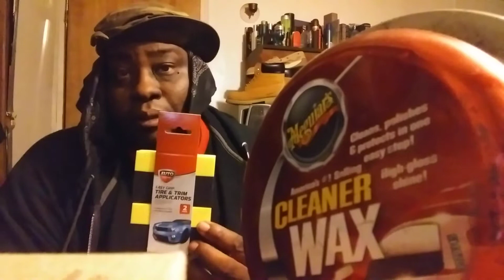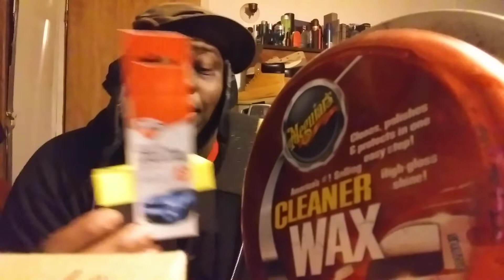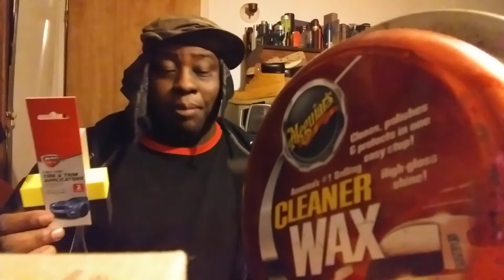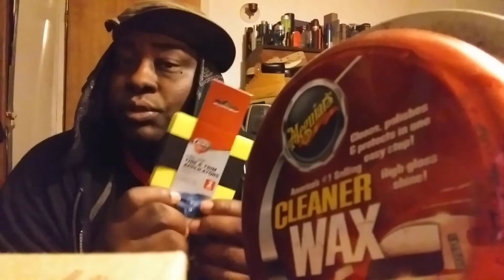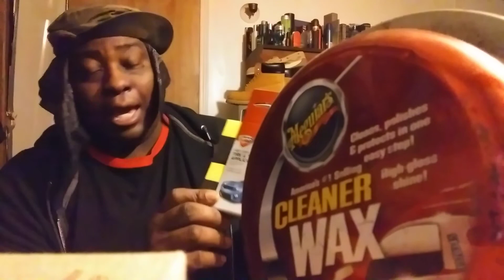New detailing items to try 😆 lol